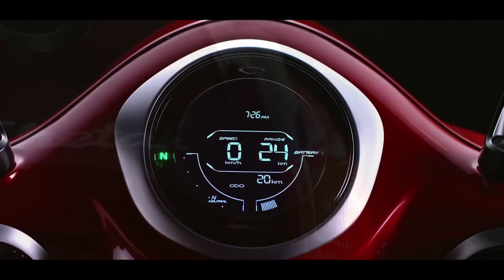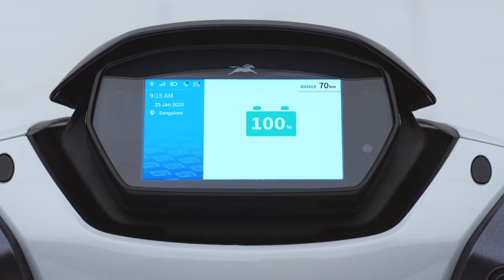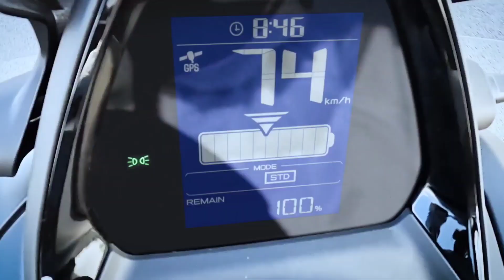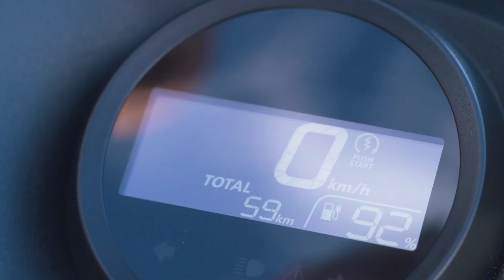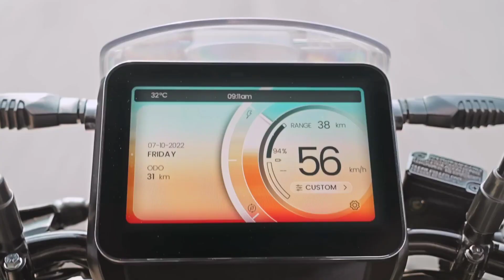Top 5 Upcoming Electric Scooters in 2023 | Honda Yamaha Tvs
Get ready for the future of transportation! In this video, we'll be showcasing the top 5 electric scooters from the biggest brands set to release in 2023. From sleek designs to advanced technology, these scooters are sure to revolutionize the way you travel.